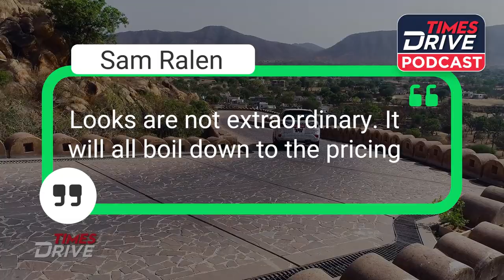2021: The Year of 7 seater SUVs | Alcazar, XUV700, Sonet | TD Podcast with Kranti | Episode 8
Looks like 2021 is going to be the year of seven seater SUVs in India. Hyundai Alcazar, Mahindra XUV700, MG Hector Plus, Tata Safari, Kia Sonet 7 seater, Renault Duster 7 seater and Ford 7 seater. Yes, the list is long and that is why we said 2021 will be the year of seven seater SUVs. Hyundai has shared almost every detail about the seven-seater SUV Alcazar, including the engine specifications, transmission options, and even the design changes with respect to the Creta. Tata Safari, MG Hector is already in India market. Sonet 7 is made in India and is unveiled in Indonesia and you must have heard the announcement of XUV700.

So, in this TD Podcast with Kranti Sambhav we are going to talk about the seven seater SUVs